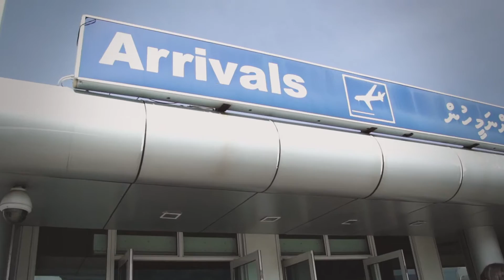Vilamendhoo Maldives - Day 1 - Travel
Short video of travel to Vilamendhoo. Was planning on filming more but was exhausted after the flight and the heat.

All filmed with the Sony A7S ii.